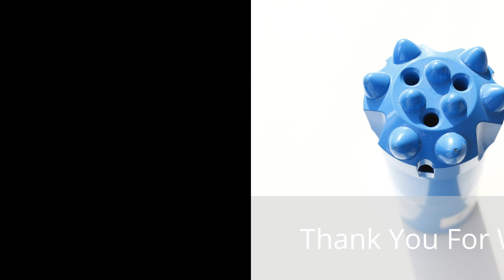KKD.tapered button bit